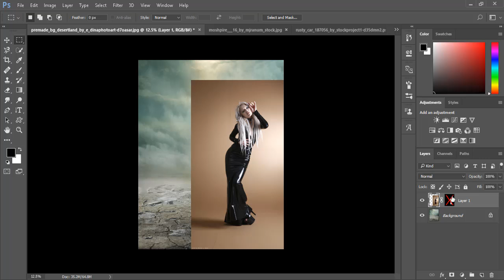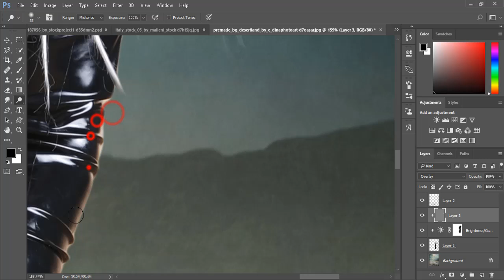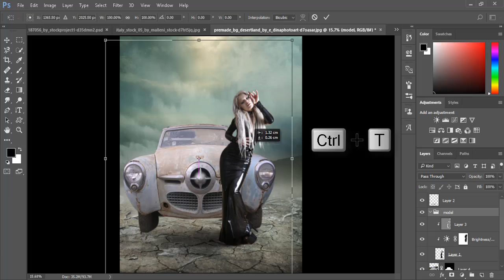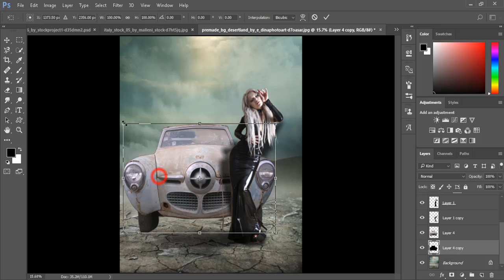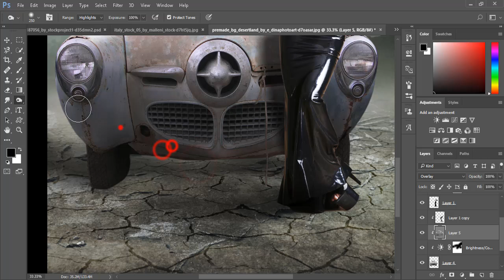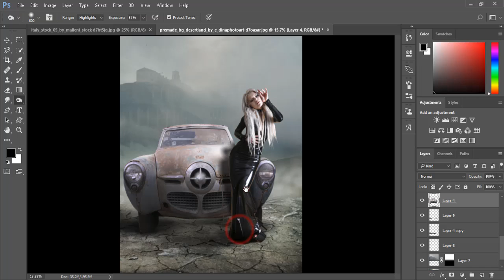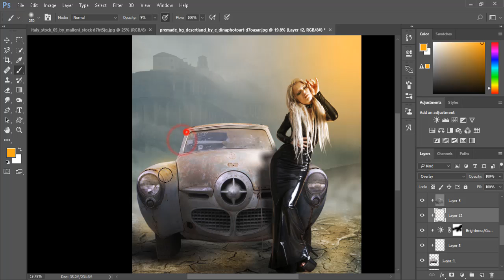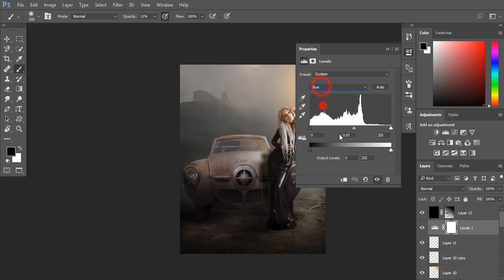Photoshop Tutorial | Manipulation Photo Effects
In this Photoshop CC Tutorial we will learn a realistic compositing manipulation having real shadows. i used layers, mask, adjustment layers, blending mode, dodge and burn.